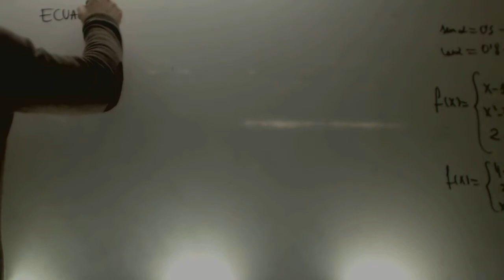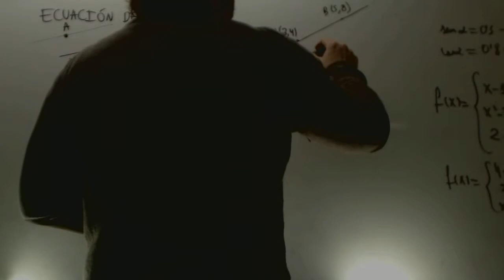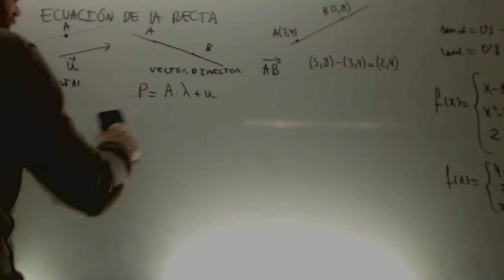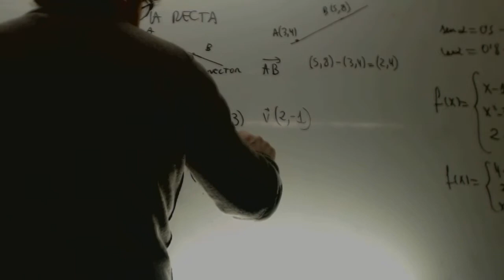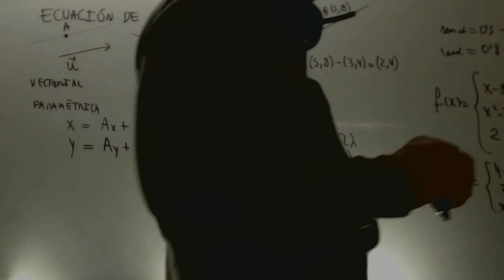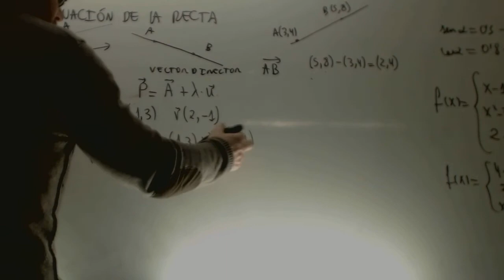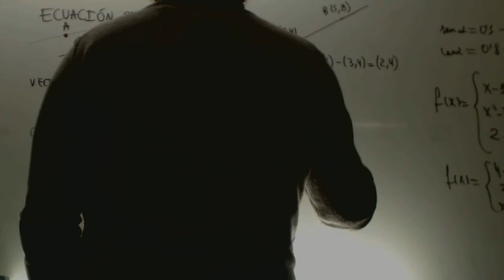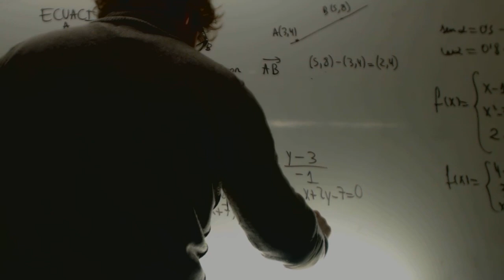Ecuacion de la recta Todos los tipos Matematicas 1 Bachillerato Academia Usero Estepona